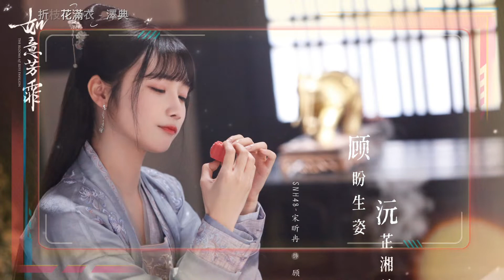折枝花滿衣 - 澤典【 動態歌詞】= 心底事，醒也思醉也思。相思如山倒，只合與卿老。 = Chinese music ~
❖ 視頻為本人剪輯創作，1~2天左右更新一次，有興趣的可以點擊我頭像標籤觀看其他影片創作。
❖ 本頻道視頻中圖片及影片均來自網絡
澤典 - 折枝花滿衣
作詞：米茶
作曲：米茶
和聲：茶語music
編曲：茶語music
混音：茶語music
監制：何湲
發行：訊飛音樂
赭石與靛藍 慢把顏色調
提筆 心事 潦草
繪成一幅 春風十里桃夭
誰在 樹下 拈花笑
這無邊風月 轉瞬都暗了
只盼著你的回眸
看那綠羅裙 似漫天芳草
隨風飄呀飄
綠羅裙 飄在誰的心潮
吹起一池春水搖
心底事 醒也思醉也思
才知相思如山倒
怎麼好 為你已病入膏
等你那一味解藥
浮生夢 綠羅裙花影嬌
只合與卿老
提筆 心事 潦草
誰在 樹下 拈花笑
只盼著你的回眸
隨風飄呀飄
吹起一池春水搖
才知相思如山倒
等你那一味解藥
只合與卿老
吹起一池春水搖
才知相思如山倒
等你那一味解藥
只合與卿老